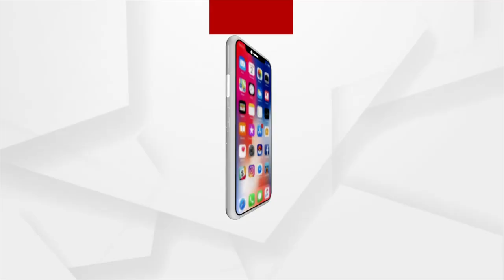ଆସୁଛି ଆସାନି । ଆସନ୍ତା ୪ ତାରିଖରେ ଘୂଣ୍ଣିବଳୟ ସୃଷ୍ଟି ହେବା ନେଇ ସମ୍ଭାବନା